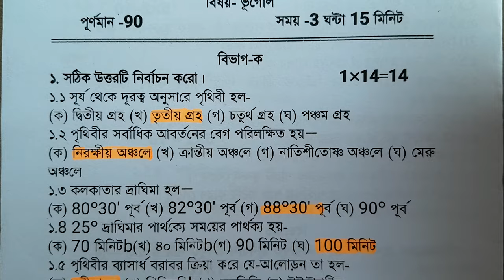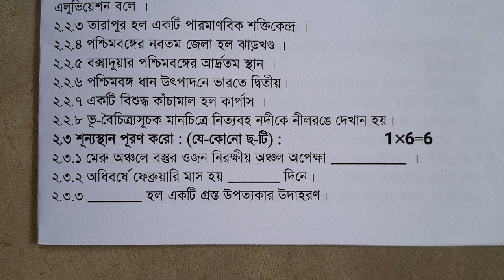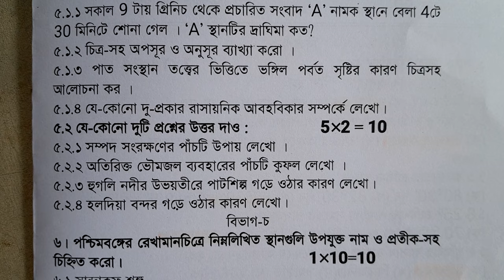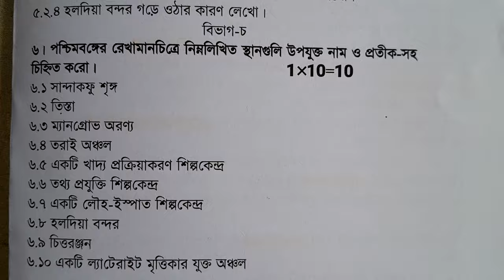class 9 geography 3rd unit test 2023 || class 9 third unit test geography question paper 2023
class 9 third summative geography question paper 2023
class 9 bhugol 3rd unit test question answer 2023
class 9 final exam geography question paper 2023
class 9 geography final exam question 2023

Solved queries:
class 9
class ix
geography
bhugol
suggestion
question paper
question
syllabus
marks division
question patern
3rd unit test
class 9 third unit test bhugol 2023
class ix geography suggestion 2023
class 9 bhugol 3rd unit test question pattern 2023
class 9 bhugol question answer 2023
class 9 bhugol third unit test syllabus
class 9 bhugol third unit test exam 2023
class 9 bhugol third unit test question pattern 2023
class 9 geography third unit test exam 2023
class 9 geography third unit test question pattern 2023
class 9 bhgeography 3rd unit test question 2023
class 9 geography question answer 3rd unit test
class 9 geography suggestion 3rd unit test 2023
class 9 geography third unit test question answer 2023
class 9 bhugol third unit test suggestion 2023
class 9 bhugol 3rd unit test suggestion 2023
class 9 bhugol question answer 3rd unit test
class 9 bhugol suggestion 3rd unit test 2023
class 9 third unit test geography question answer 2023
class 9 bhugol question 2023 3rd unit test
2nd summative evaluation 2023
class 9 geography  3rd summative suggestion 2023